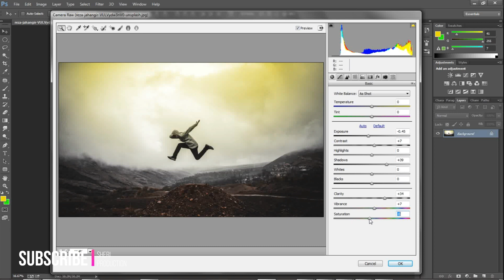Dramatic Editing in Photoshop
is video main ap Dramatic Editing easily kis tarhan kar sakte hen
zeyada effect nahi zeyada editing nahi simple tareeke se ap ek professional editing easily kar sakte he